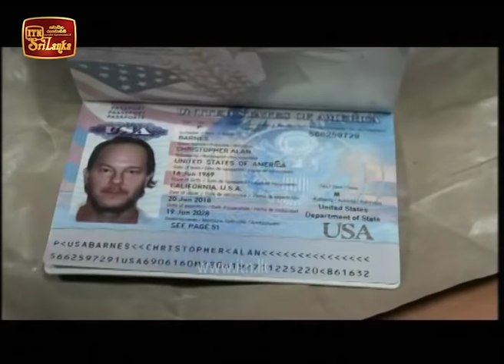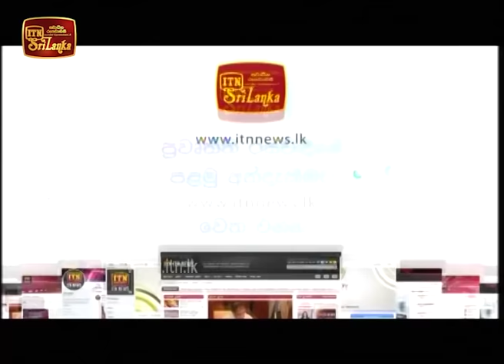ITN News 2018-10-30 | 12.00 PM